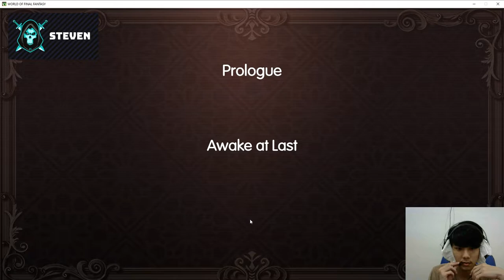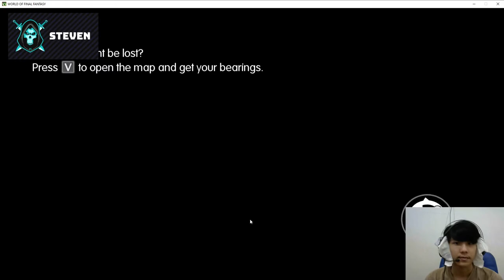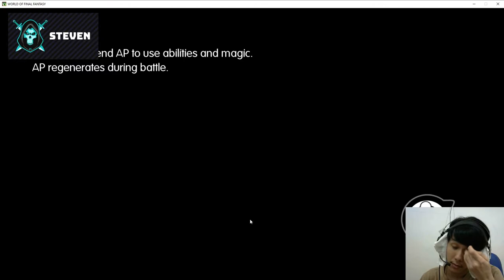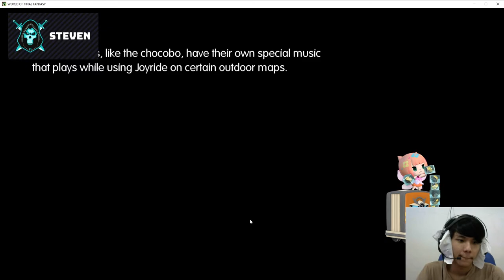Second Version of Pokemon ( WORLD OF FINAL FANTASY / PART #1 )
( WORLD OF FINAL FANTASY / PART #1 )